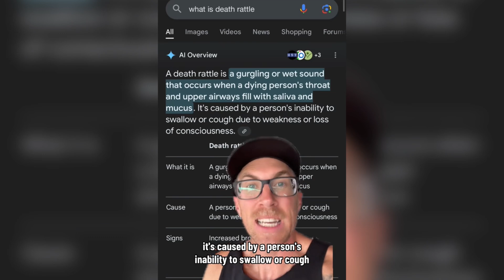This Spongebob X Pantera crossover was WILD!! 😳 Spongebob Squarepants - Pantera Video 🤘